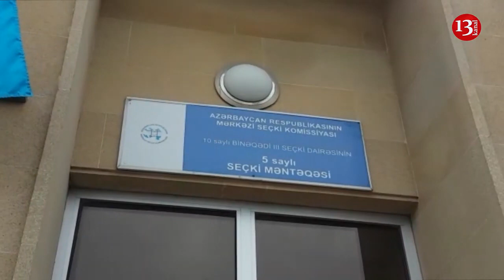"İÇƏRİ NİYƏ 2 NƏFƏR GİRİR?"-10 SAYLI BİNƏQƏDİ 3-CÜ SEÇKİ DAİRƏSİNİN 5 SAYLI SEÇKİ MƏNTƏQƏSİ